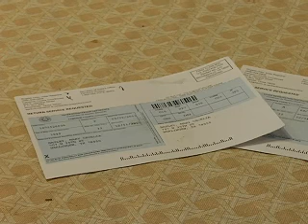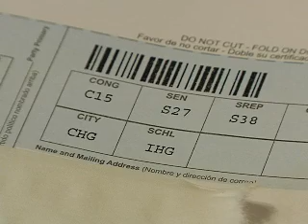Expired voter registration cards worry voters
Expired voter registration cards concern Jim and Cecelia Bagley.

"A real close friend of mine called me and said that the voter registration cards are not any good," said Cecelia Bagley.

She and Jim got married last year.

They registered for new Voter ID cards and got them about six months ago.

They thought the cards would last two years.

Instead, they expired in December.

"Our cards... they expired December 31st," said Cecelia Bagley.

With the primary three months away, this Harlingen couple want new cards quick.

"Somebody put the wrong year in the computer or didn't update it or something," said Jim Bagley.

Cecelia Bagley took action into her own hands.

She called the Cameron County Department of Elections and Voter Registration.

"And the lady told me they've been getting a lot of complaints," said Cecelia Meade.

Action 4 News spoke with Election Administrator Roger Ortiz by phone.

He said new cards will be in voters' hands by April.

"We've got a deadline to meet as far as mailing the voter registration certificates," said Ortiz.

Ortiz said the reason for the delay was redistricting.

After changes made to district maps, Cecelia and Jim may not be in the same precinct listed on their expired cards.

"I know in my precinct, I'm going to be in a different precinct from what it was before, and that's what a lot of people are going to see," said Ortiz.

Jim and Cecelia hope other Valley voters will practice their same vigilance, watching for new cards in the mail and upholding their right to vote.

Election officials told us voter registration cards do last two years, but they go in cycles.

If you request a new card in the middle of the cycle, you will not get the full two years.

Primary elections are May 29.

Any runoff elections will be held July 31st.